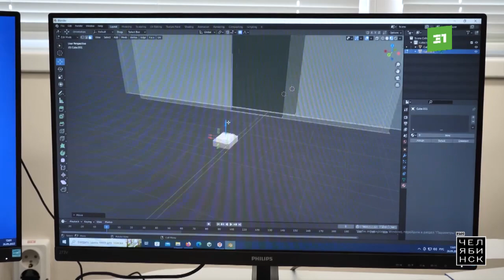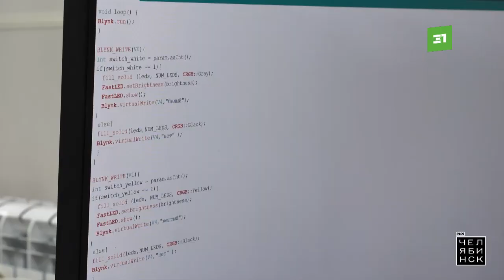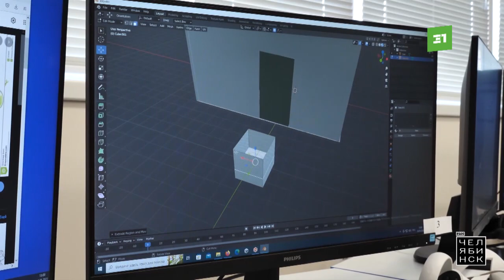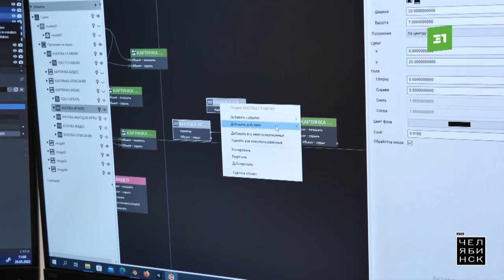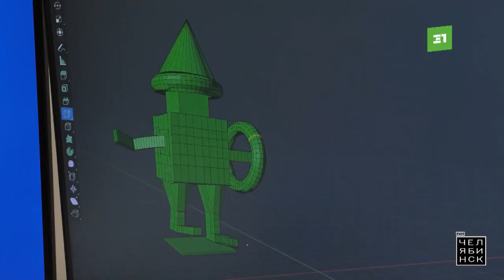Это Челябинск: «Абилимпикс». Часть 1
В Челябинске прошел региональный чемпионат «Абилимпикс» президентской платформы «Россия – страна возможностей». В соревнованиях приняли участие 365 конкурсантов с ограниченными возможностями здоровья из 72 учебных заведений региона. Итоги региональных состязаний для участников с Южного Урала подвели организаторы.